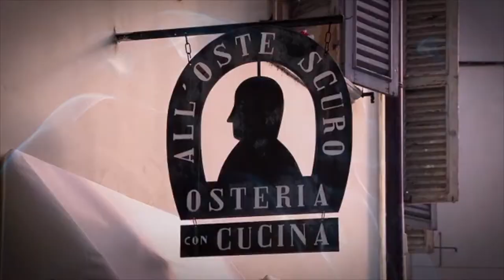Classifica dei migliori ristoranti di Verona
Classifica dei 4 migliori ristoranti a Verona, le valutazioni sono state rilevate da recensioni integrate tra più portali (Facebook, Google, Tripadvisor).